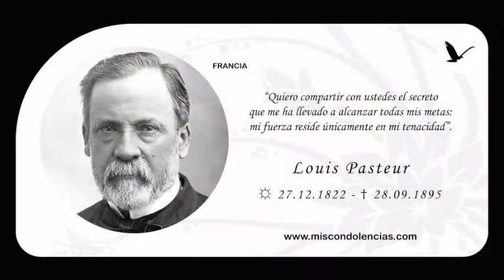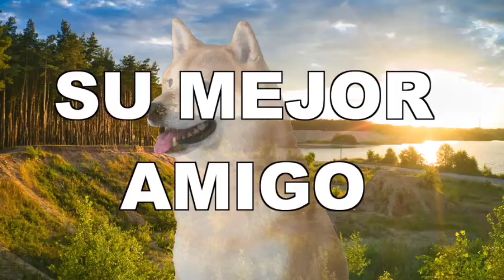NOTICIERO TELESUCESOS 28 SEP 2020